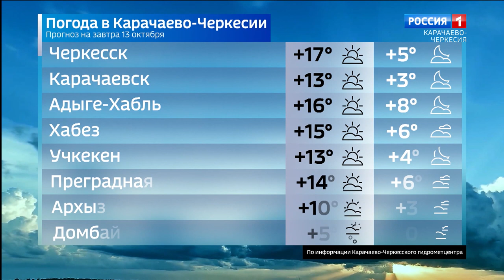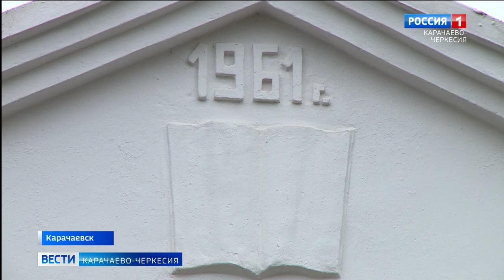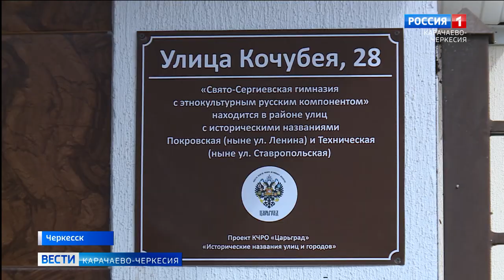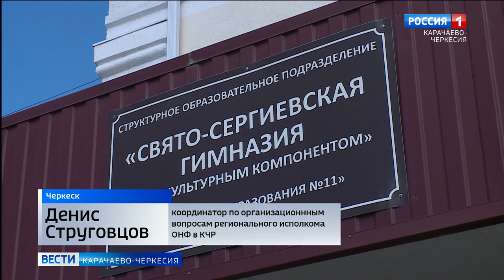Вести Карачаево-Черкесия 12.10.2022